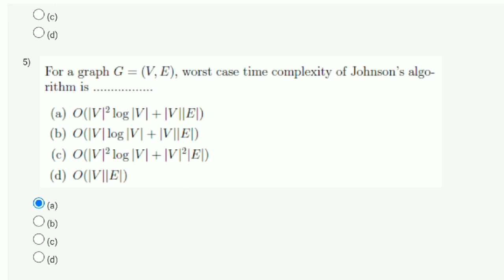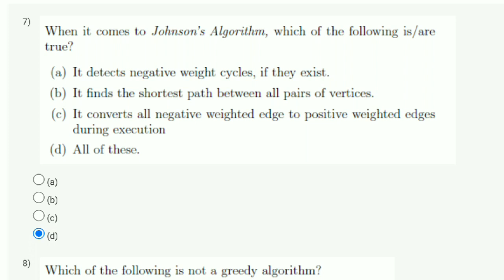Introduction To Algorithms And Analysis Week 10 Quiz Assignment Solution | NPTEL 2023